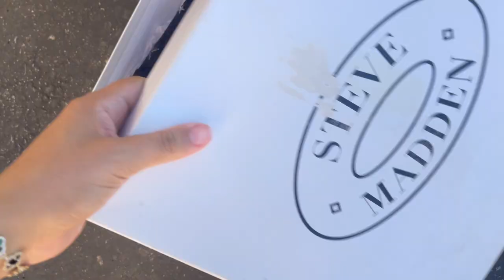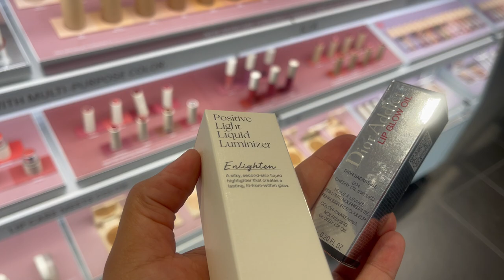Jillian Lately | Thrifting, Rant Don’t Be A Slave To Fashion & A Mini Haul!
I have put my mom in charge of listing EVERYTHING I cleaned out my closet!

Rare Beauty Concealer

BumBum Body Spray:

Shop my closet here! @JillyDavis

Hope of the Valley Rescue Mission is a faith-based compassion ministry. Our goal is to meet the needs of the “whole” person — spiritually, emotionally, and physically. The organization is governed by a skilled and experienced local board of directors comprised of men and women who have a tremendous passion to see the needs of the hurting met in the San Fernando Valley.

Goodwill works to enhance the dignity and quality of life of individuals and families by strengthening communities, eliminating barriers to opportunity, and helping people in need reach their full potential through learning and the power of work. Goodwills meet the needs of all job seekers, including programs for youth, seniors, veterans, and people with disabilities, criminal backgrounds and other specialized needs. In 2015, Goodwill helped more than 312,000 people train for careers in industries such as banking, IT and health care, to name a few — and get the supporting services they needed to be successful — such as English language training, additional education, or access to transportation and child care.

All things Beauty, Fashion & Lifestyle